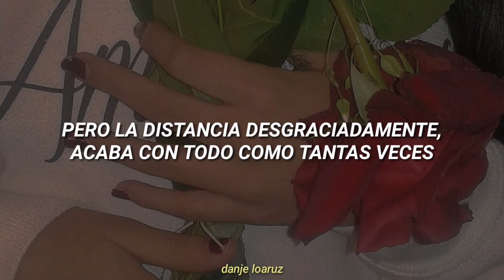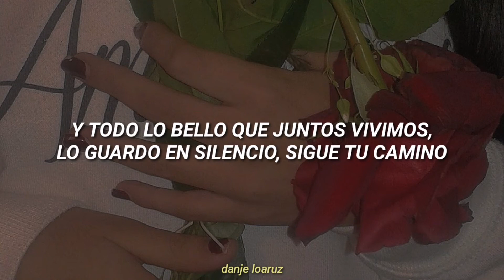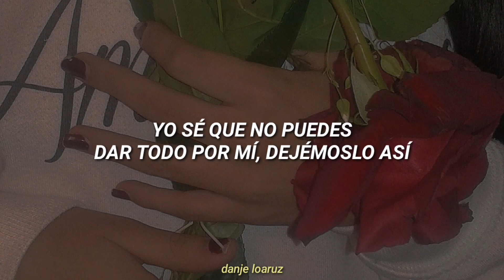Edith Márquez | Dejémoslo así - Letra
La última noche no fuiste él de siempre, me entregué a un extraño, eras diferente. 🥀